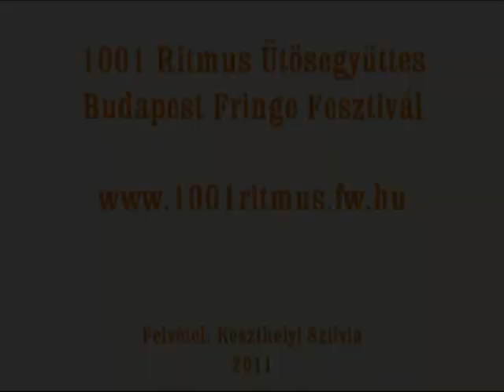1001 Ritmus Ütősegyüttes - Keleti ritmusok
Budapest Fringe Fesztivál 2011 - Az 1001 Ritmus Ütősegyüttes Keleti ritmusok című műsorának részletei.
Közreműködtek:
Németh Mónika - darbuka, ujjcintányér, csörgődob, orientális tánc
Pető Rebeka - darbuka, doholla, orientális tánc
Németh Gábor - darbuka
Nagy Lajos - darbuka, doholla
Kézi Tibor - darbuka, csörgődob
Bősz Levente - darbuka
Kecskeméti Anett - orientális tánc